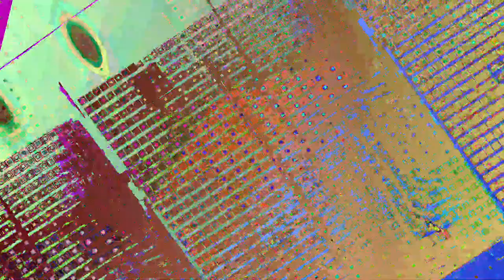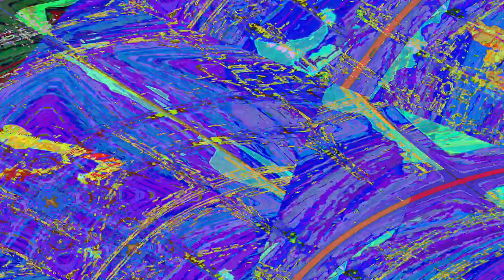[EPILEPSY WARNING] Movie 23 06 12 22h50m22s